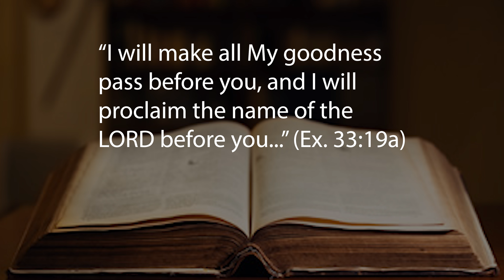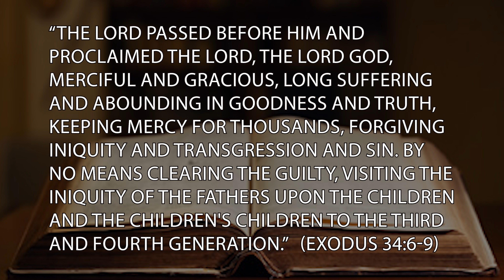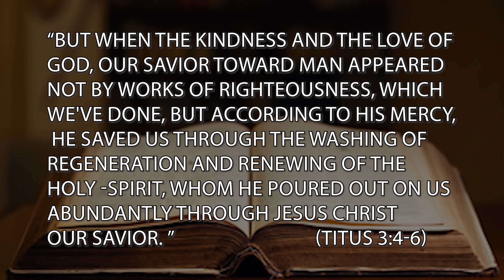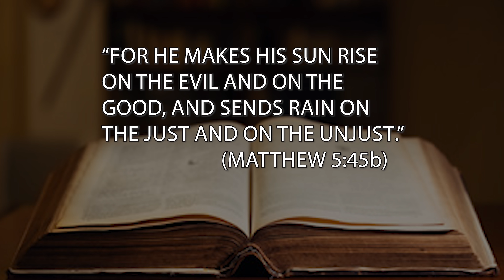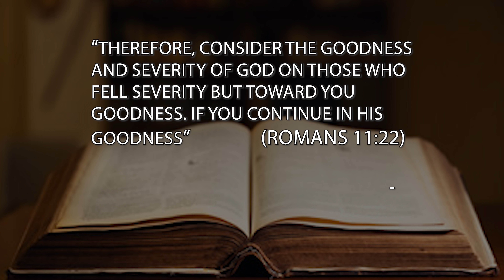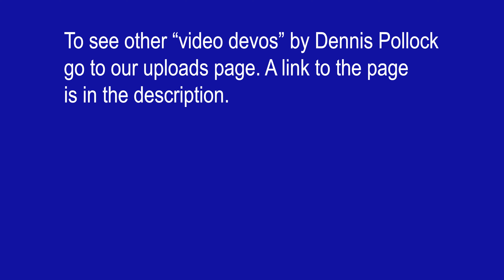God's Self-identification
Dennis explores what God has to say about Himself in the Bible.

Benedicta's Autobiography (Amazon)

To see a huge listing of Dennis' devos in written form, go